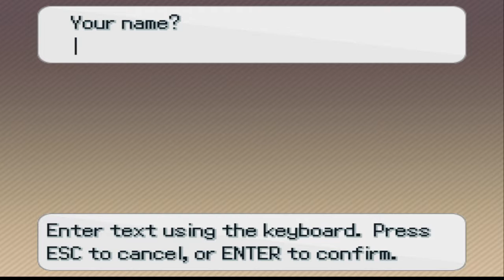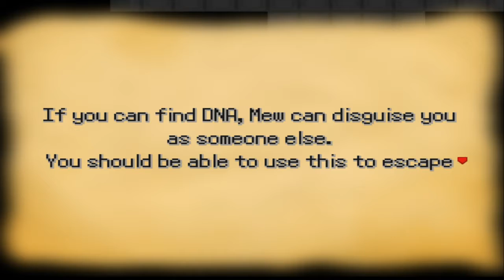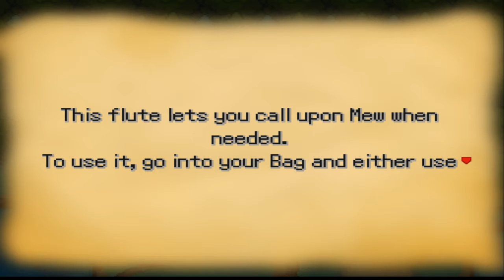Darkrai Clitorus - Pokemon Insurgence Ep1 :: GameMode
Say hi to Kyle everyone!

Julian- Pending